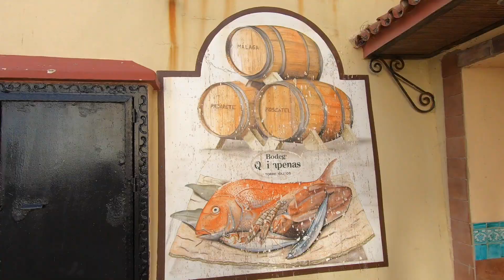Torremolinos 🇪🇸 beautiful small town ㅣ Costa del sol ㅣ Spain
GoPro 7 Black   IPHONE 13